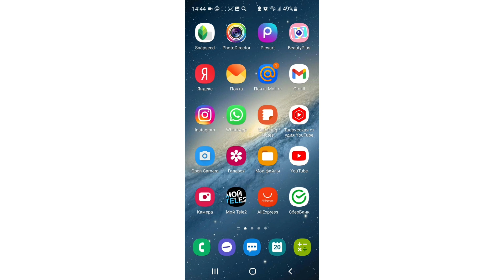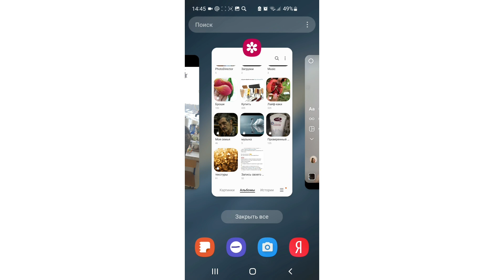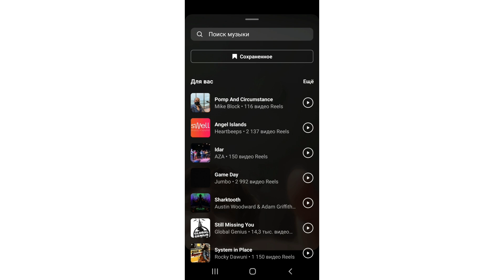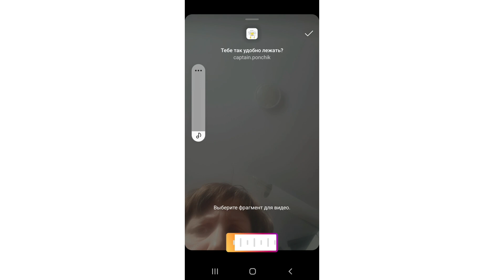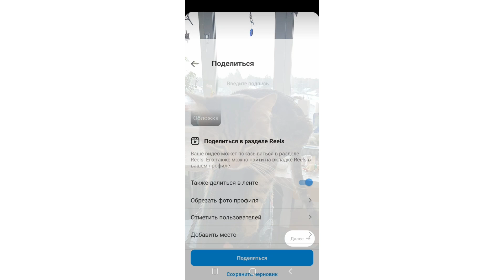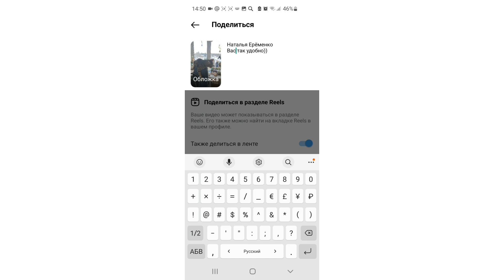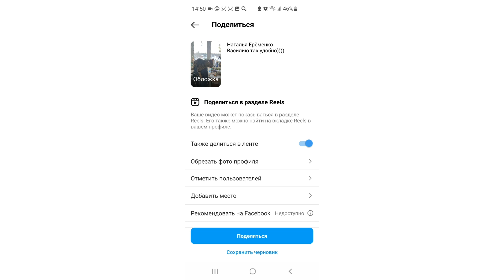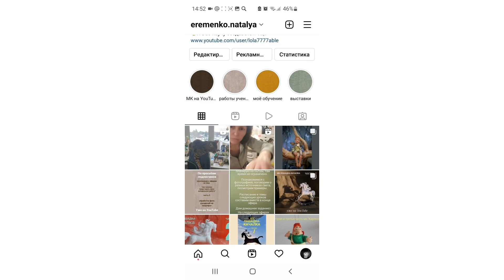Запись Reels в Instagram